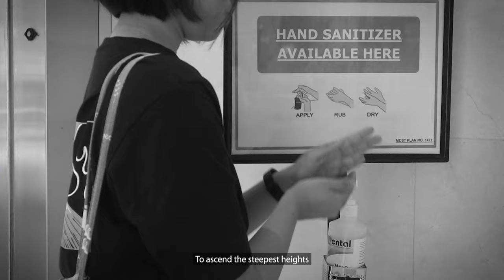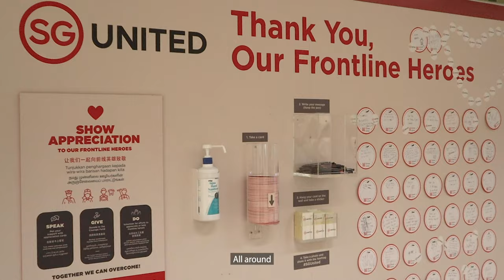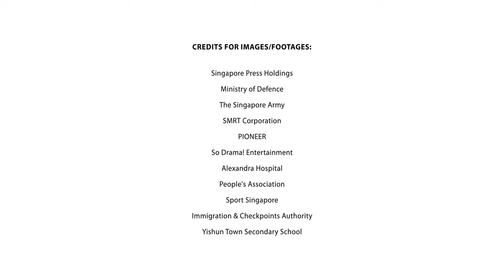Everyday Heroes - Dick Lee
Dick Lee and friends pay tribute in song to the Everyday Heroes, Singaporeans banding together to stay strong in face of adversity.

Everyday Heroes was penned by Dick Lee in 2017 for HomeTeam NS Show Theme Song. The Song was re-recorded for release on 28 March 2020, as a tribute to the resilience of the Singapore people in response to the COVID-19 pandemic.

Together we keep SG Strong.